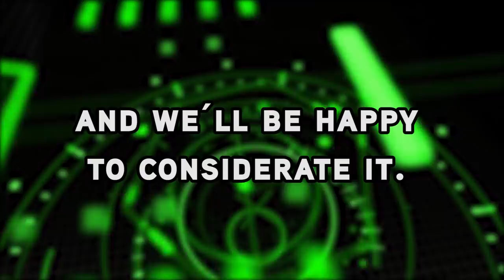TBT - 30 Times Wednesday Addams Spoke To Your Black Soul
A spider is a girl's best friend.

Welcome to Next of Ken and in this episode, we're counting down 30 Times Wednesday Addams Spoke To Your Black Soul. Oh, Wednesday... she was always our dark spirit animal and she wasn't afraid to speak her mind or cause bodily harm to those she loves and hates alike. What's even scarier is much we all wish we could be more like her. She's the perfect representation of the dark humor and angst that we all wish we could embrace and exude. But that's what Wednesday is for. Honestly, The Addams Family wouldn't be as dark, hilarious, or even remotely the same without Wednesday. So here's to our favorite member of the Addams Family. Enjoy!

Credit: "Sneaky Snitch" - Kevin MacLoad